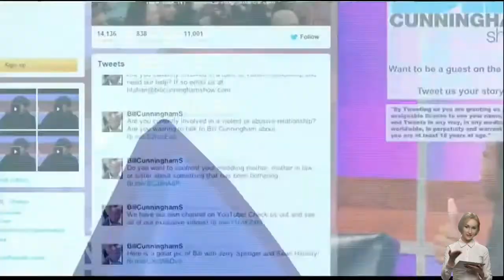The Bill Cunningham Show 💟 A man thinks his boyfriend slept with a transgender friend 💟 19 Feb 2022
The Bill Cunningham Show 2022 💟 A man thinks his boyfriend slept with a transgender friend 💟 19 February 2022